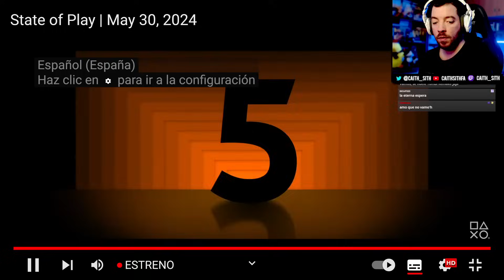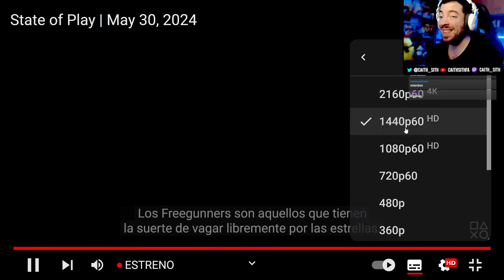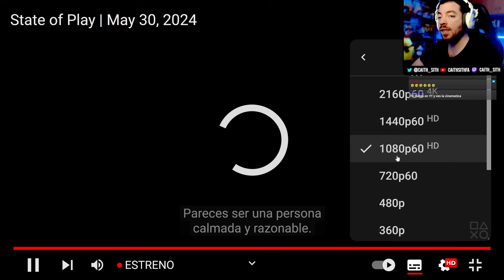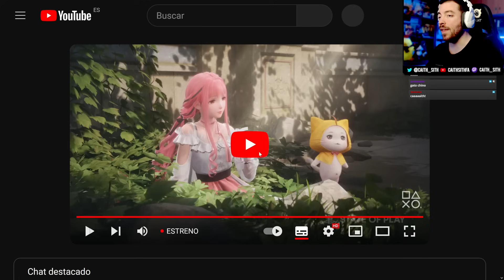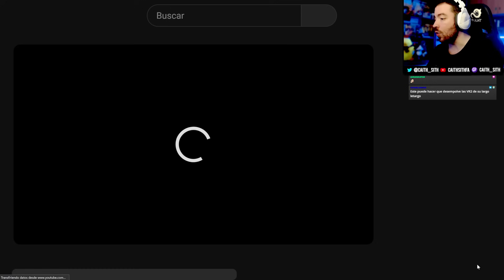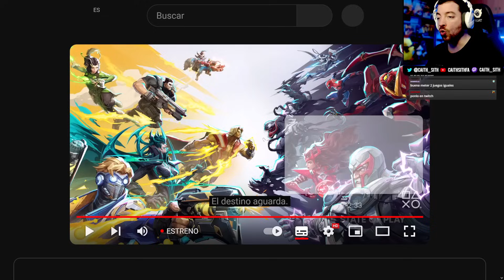ASTRO BOT ❤️ Mi REACCIÓN al STATE OF PLAY con Monster Hunter Wilds, Until Dawn y MÁS!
Os dejo con mi reacción del StateofPlay completa, con todos los anuncios incluyendo Astrobot y MUCHO MÁS!